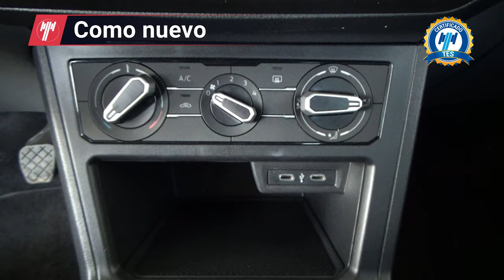Volkswagen / Polo / 2024 - 26210